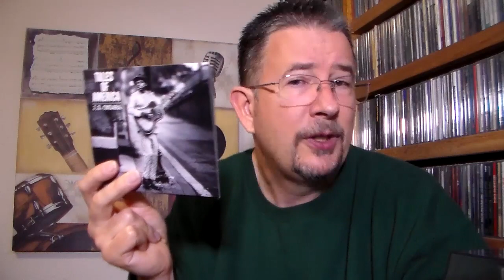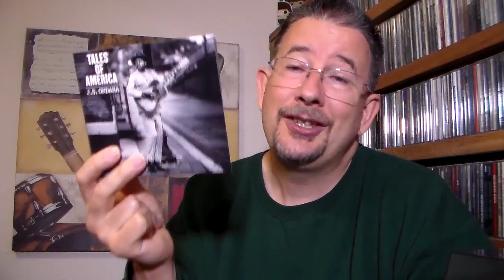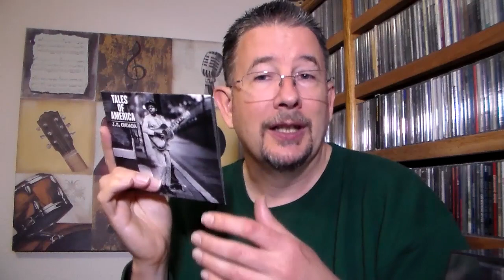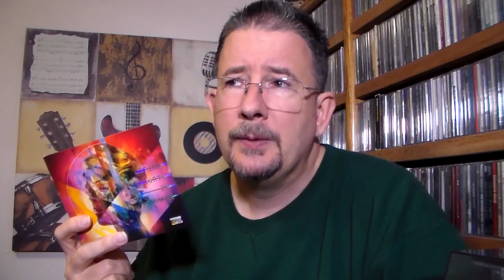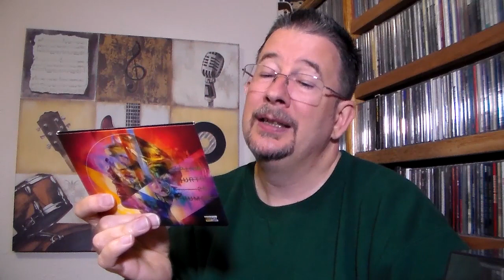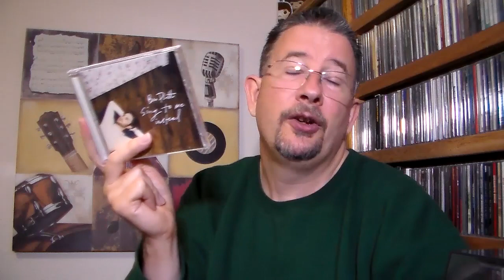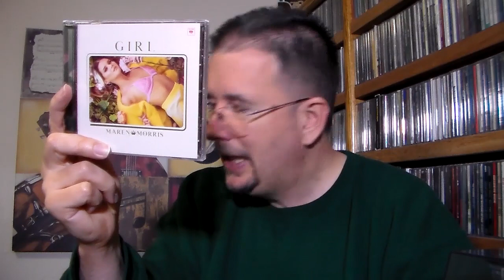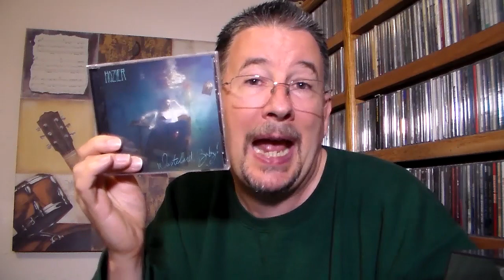Spring 2019 Album Review-a-Thon!! - THP 2.22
Yeah, unfortunately, a half-dozen album reviews in one video is probably as close as I'll ever get to a "six-pack".  But anyway, enjoy my way-too-late reviews of the latest albums by J.S. Ondara, Pink, Ben Platt, Maren Morris, Khalid, and Hozier ... and I promise I'll try not to let myself get so far behind again.